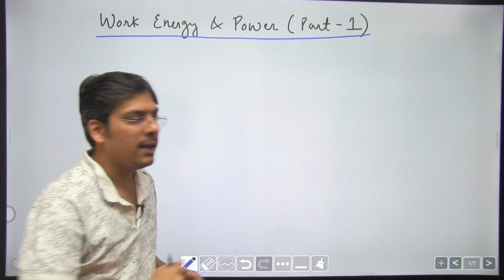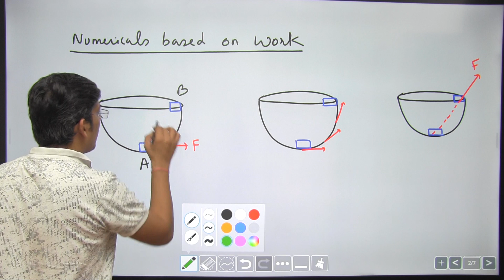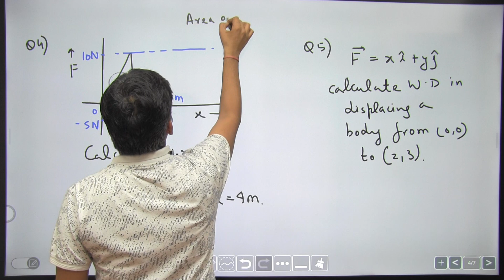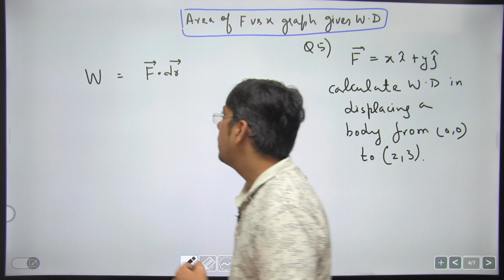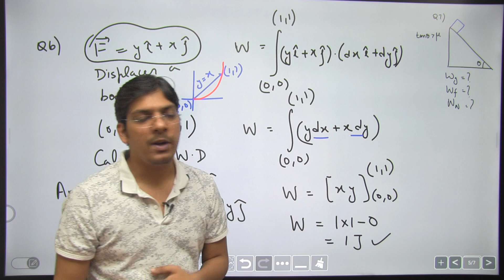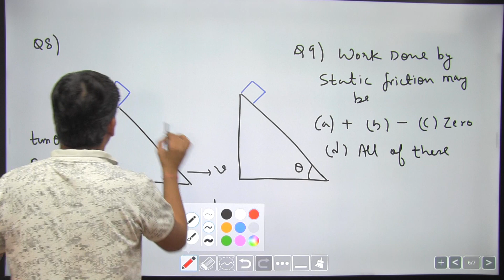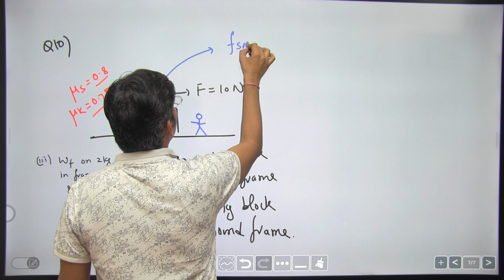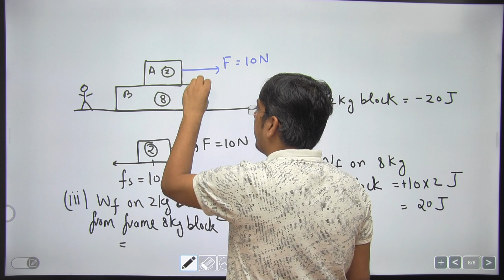WORK ENERGY AND POWER PART-1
Apex Education Centre B-17 Surya Nagar